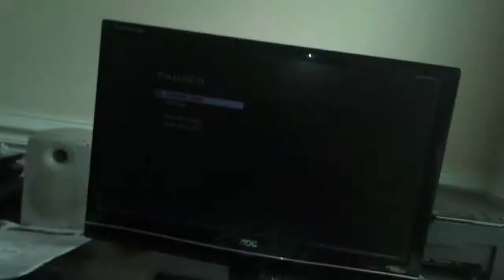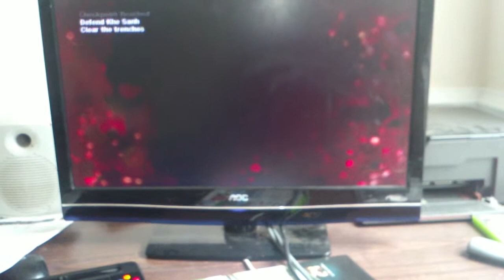Black Ops walkthrough part 8